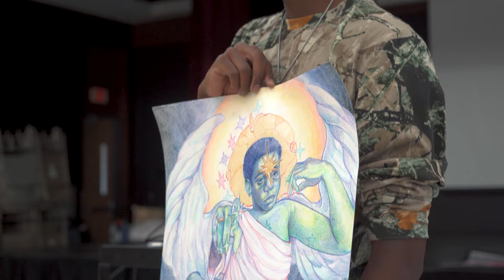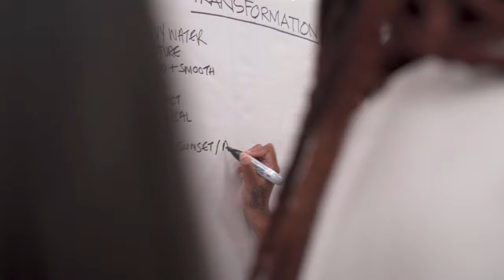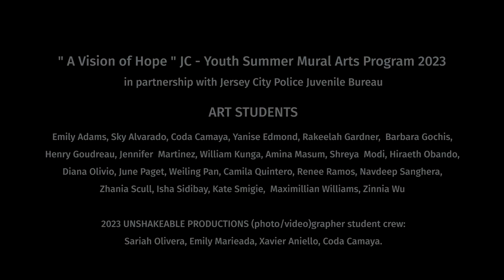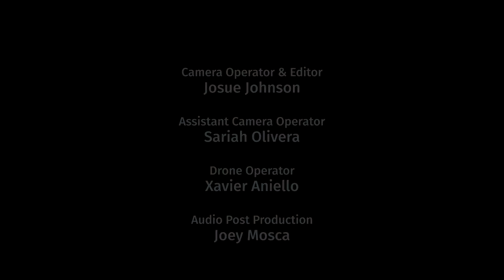" A Vision of Hope " JC - Youth Summer Mural Arts Program 2023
The Jersey City Summer Youth Mural Arts Program is presented by the Jersey City Mural Arts Program (JCMAP), part of the Jersey City Office of Cultural Affairs. This hands-on, intensive muralist workshop for young artists is led by fine artist and filmmaker Duda Penteado and fine artist and muralist Catherine Hart, both from Jersey City. Thirty art students ages 13 to 25 participated in 2023's six-week program and worked on a large mural receiving  instruction on public art techniques, concept development, surface preparation, design enlargement, paint application, and preservation of outdoor art. The program also instills in students a comprehensive work ethic that is essential to a future career as professional artists and is meant to inspire dialogue within the community of Jersey City.